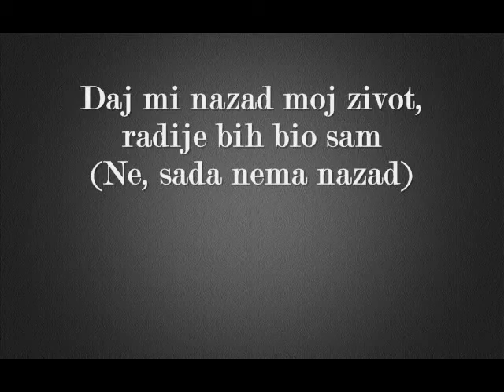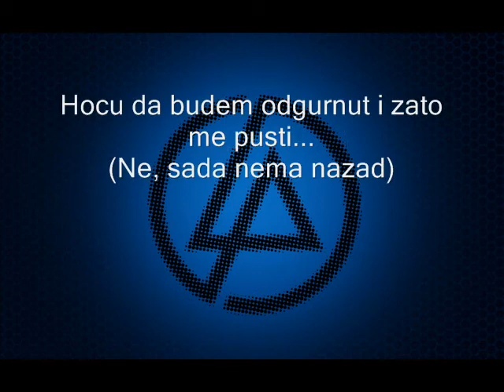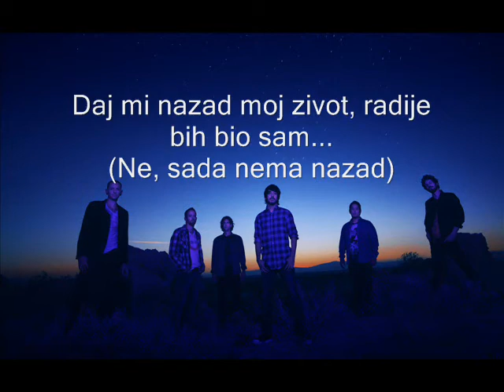Linkin Park - Lying from you (prevod na srpski)